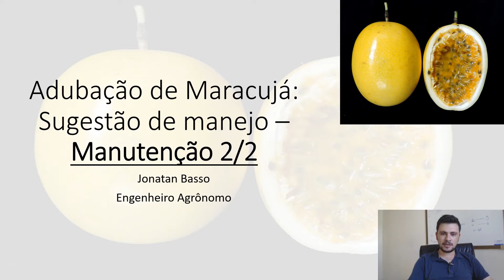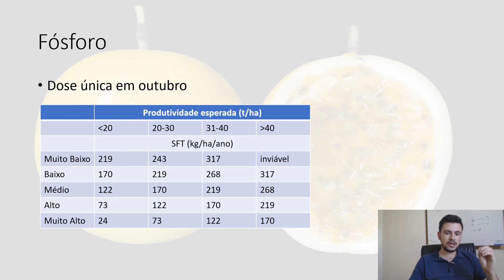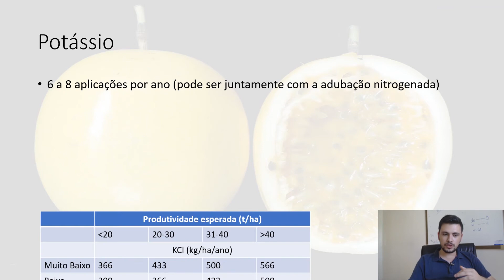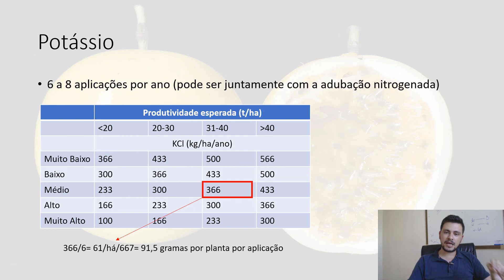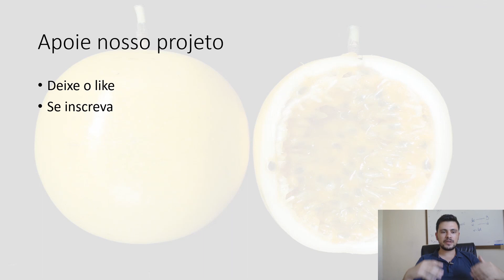Como adubar maracujá para produzir mais I Sugestão de adubação 2 de 2 (Manutenção)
Como adubar maracujá para produzir mais I Sugestão de adubação 2 de 2 (Implantação)

Essa recomendação de adubação é baseada para o estado do Paraná, recomendo que seja feita uma análise de solo e utilizado os boletins locais de adubação.
Produtor rural, utilize uma recomendação do engenheiro agrônomo de sua confiança com base na sua realidade.